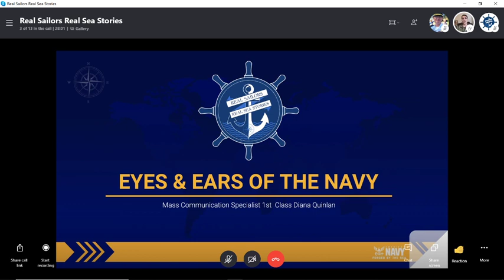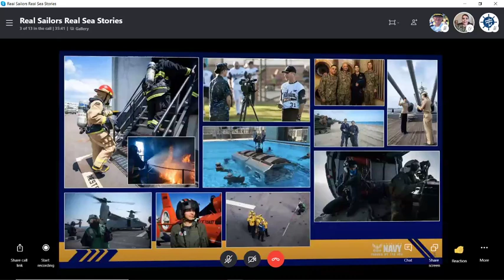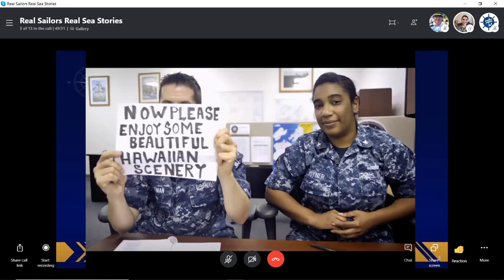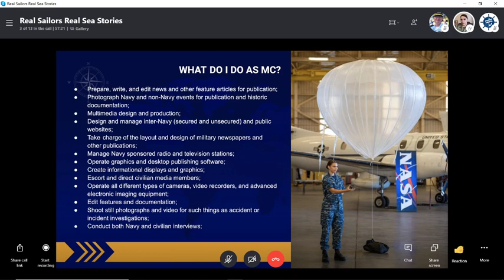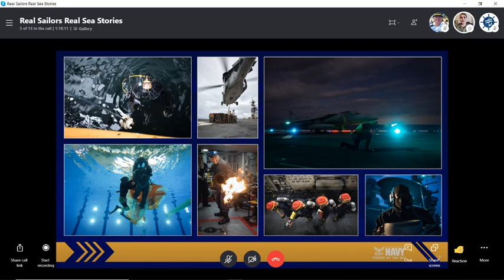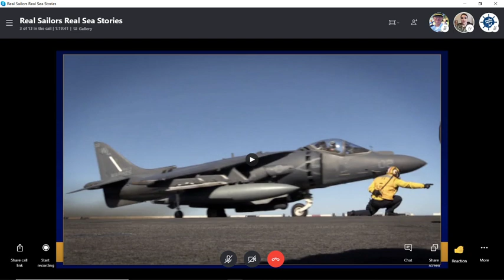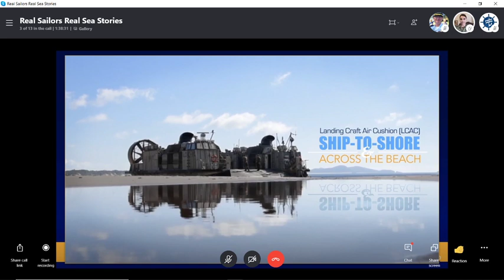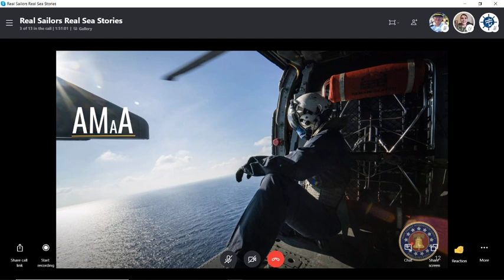Navy Mass Communication and Public Affairs with MC1 Quinlan